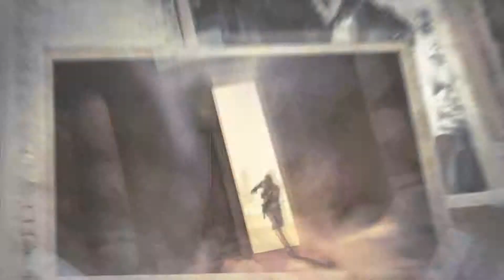Special Video # 22 Lara Croft and the Temple of Osiris [GMV]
Finalmente saiu!!! rss Especial 22!!!
Demorou mas saiu! rss Zerei esse jogo maravilhoso em dezembro, mas fiquei ocupada com gameplays e por isso atrazei o especial dele.
O jogo nos trás nossa gostosa Lara junto com 3 novos amigos, essa diferença de quantidade de jogadores ficou realmente legal, muda tudo quando tem os 4 jogando, os desafios não são tão complicados assim, mas diverte bastante. Os gráficos estão muito bonitos, músicas boas e a jogabilidade no geral é boa (tem uns bugs mas nada que atrapalhe muito).
Recomendo para todos!!

Game: Lara Croft and the Temple of Osiris
Genre: Adventure, Action, Cooperative
Developer: Crystal Dynamics
Publisher: Square Enix
Release date: December 8, 2014

▸Intel Core i5-8600K Coffee Lake 8a Geração CPU @ 3.60GHz 16GB RAM

🎁 Ajudem o canal a ficar vivo! Qualquer doação vai me encher de alegria ❤ (e a barriga das gatas =^_^=)
✔️APOIE NOSSO CANAL ❤ Conta:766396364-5 Agência:01034 Operação:1288

Assim funciona minha lista de jogos zerados e é desse jeito que eu me motivo a zerar jogos de vários videogames, vejam:
✅  ALGUNS VÍDEOS TOP DO CANAL